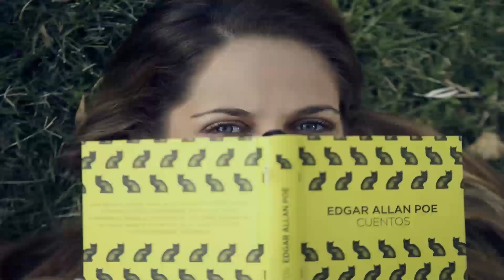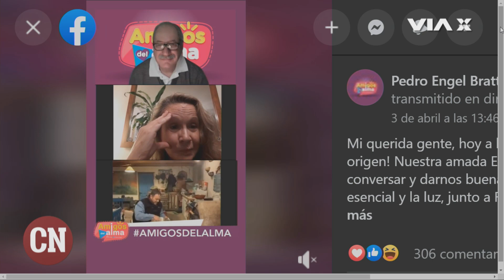Pedro Engel y Felipe Izquierdo: "Estábamos en una sociedad Desalmada"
¿Conoces a los amigos del Alma? Revisa aquí la conversación de Victoria Walsh junto a Pedro Engel y Felipe Izquierdo quienes comentaron detalles sobre su programa vía Streaming junto a Eli De Caso ¿Cómo han sobrevivido la cuarentena? ¿Qué nos depara el futuro según Pedro Engel? Revisa aquí parte de la conversación, sólo en Cadena Nacional.